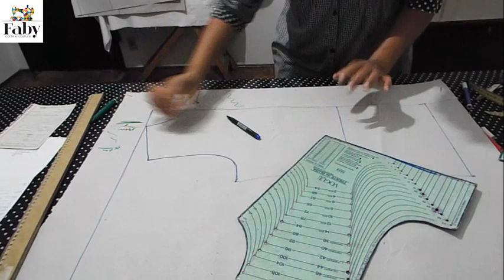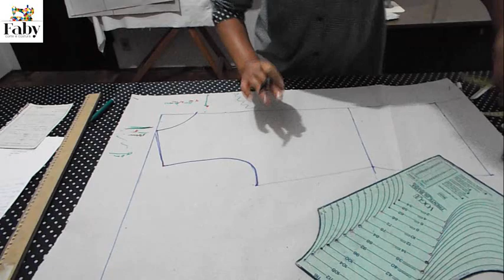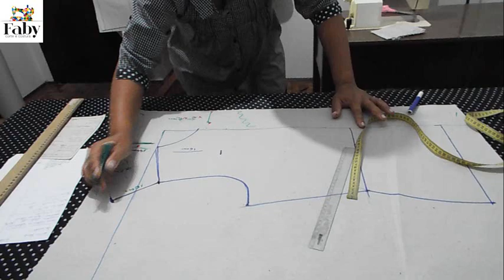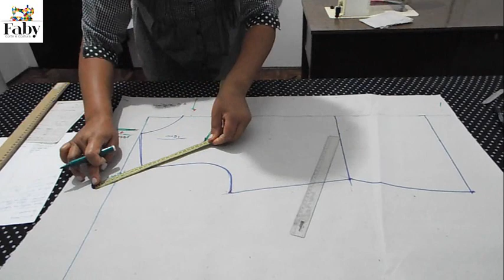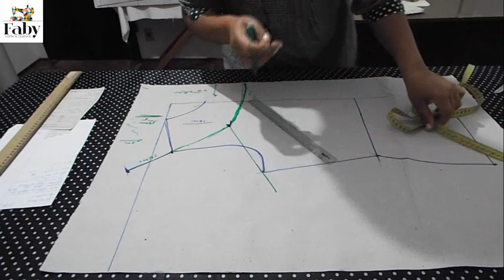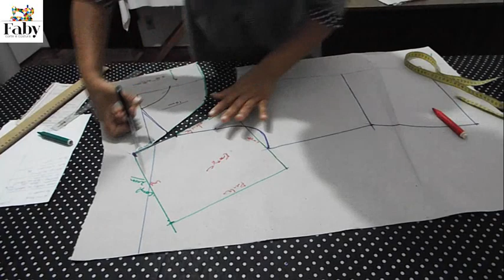DIY: COMO TRAÇAR MANGA CIGANA - FABY CORTE E COSTURA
DIY- DO IT YOURSELF OU FAÇA VOCÊ MESMO

Modelagem: Manga cigana

Para saber o tecido, leia nosso guia de tecidos do blogspot

"Tudo posso naquele que confio."
Um abraço.